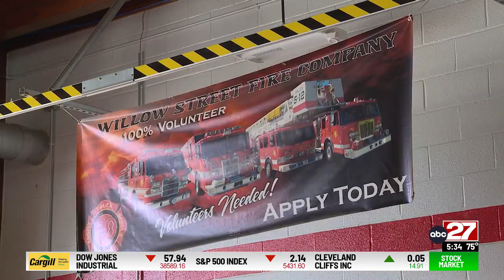Fire company in Lancaster County celebrates 100-years with open house